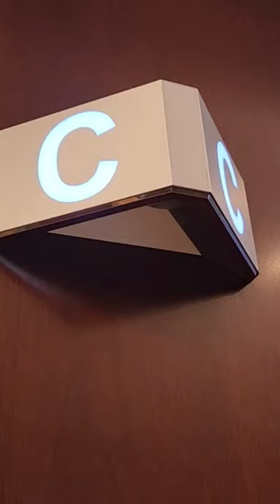Otis Compass elevator Down Chime